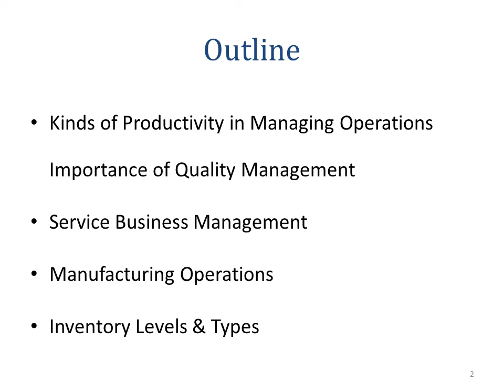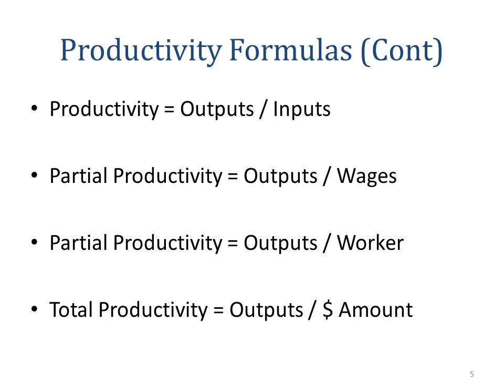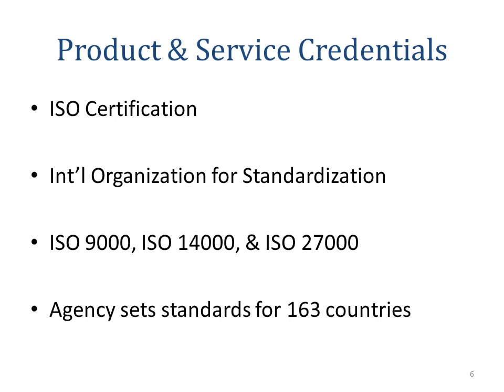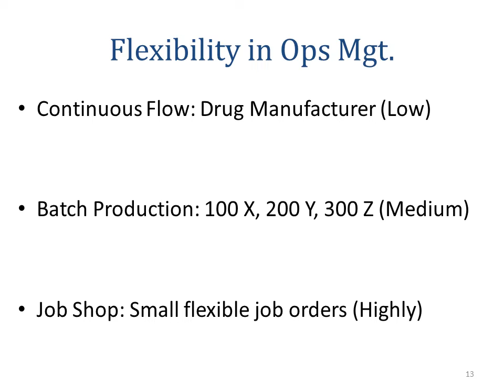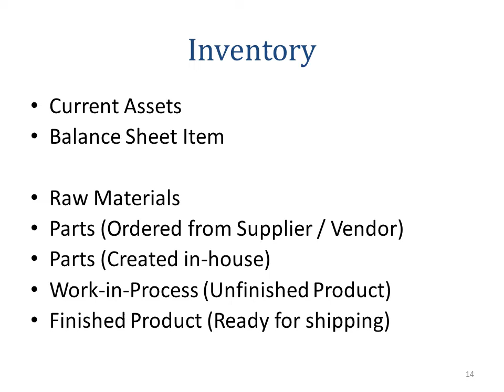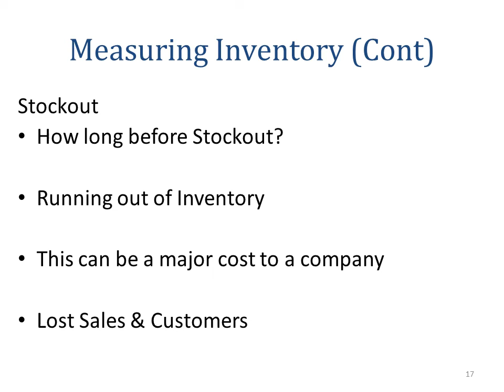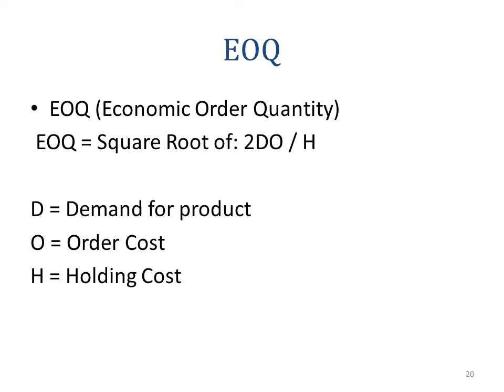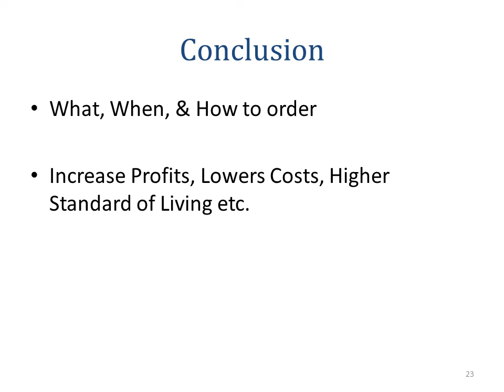Ch 18 Operation Snow Day Adjusted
Chapter 18: Fall 2019

New Paltz, NY